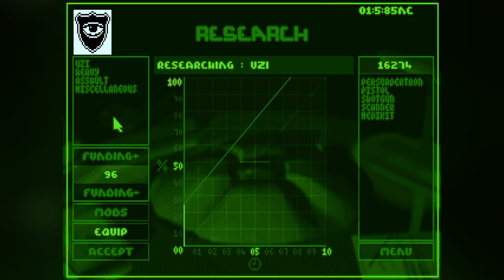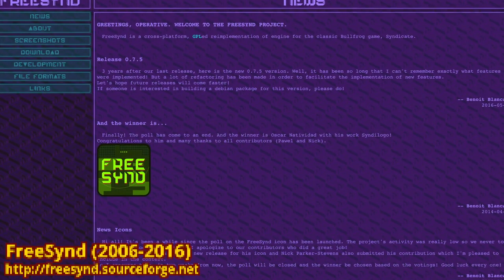Syndicate (1993) - Golem retro_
Unsere Golem retro_-Episode über Syndicate 1993.